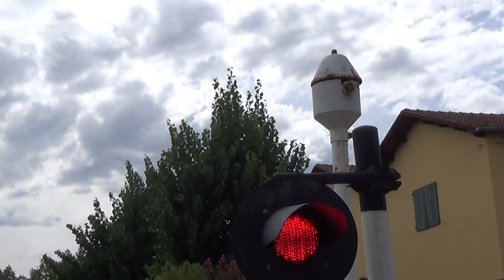Passaggio a livello di via Cimitero - Massalombarda (RA) / Level Crossing / Bahnübergang / 道口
Ferrovia: Lavezzola - Lugo;
Casse: 2, FS 64 (Aggiornamento 2014: TD 96/2)
Treno: R 6495 Faenza - Lavezzola
Materiale: minuetto diesel